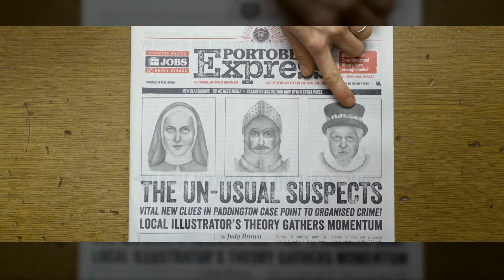Paddington 2 (패딩턴 2)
Paddington 2 (2017)

감독: 폴 킹
각본: 사이몬 파너비, 폴 킹, 마이클 본드
배우: 벤 위쇼, 휴 그랜트, 샐리 호킨스, 휴 보네빌, 줄리 월터스
          사무엘 조슬린, 매들린 해리스, 브렌단 글리슨, 짐 브로드벤트

Director: Paul King
Writers: Paul King, Simon Farnaby, Michael Bond
Cast: Ben Whishaw, Hugh Grant, Hugh Bonneville, Sally Hawkins, Julie Walters
Samuel Joslin, Madeleine Harris, Jim Broadbent, Brendan Gleeson

             Jump In The Line
             Rain on the Roof (Performed by Hugh Grant, Written by Stephen Sondheim)